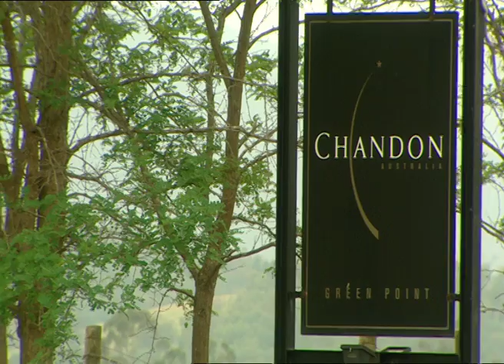Stuart MacGill wines in the Yarra Valley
This is a truly beautiful part of Australia.  Only an hour at most from Tullamarine Airport in Victoria, its perfect for a grown-ups weekend away, no matter where you live in Australia.
If you live further afield, add this to your list of wine regions that offer you a unique experience.  As well as producing some of Australia's best cool climate varietals, the Yarra Valley is home to an art gallery arguably more beautiful than the paintings on its wall.  (you can find it at TarraWarra Estate)
Moet chose the Yarra as its Australian base, and there's a wide range of complementary industries that enhance your weekend of wine. Nobody who visits the Yarra eats or drinks badly.